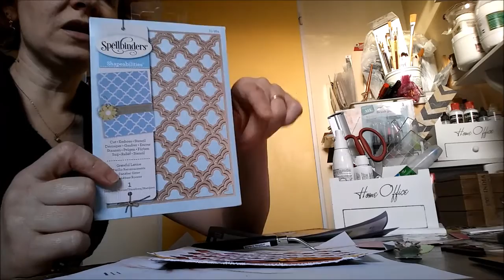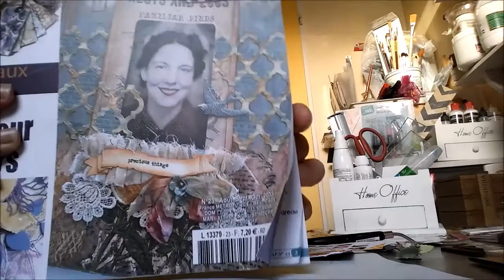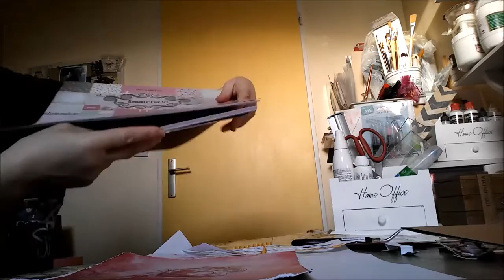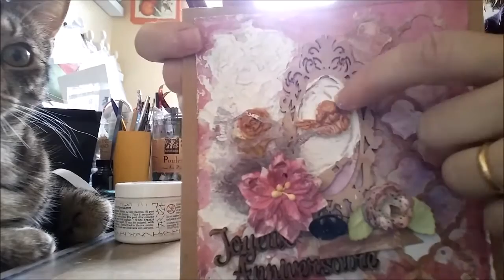Carte mixed média Bon anniversaire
Utilisation du die " grillage " spellbinders